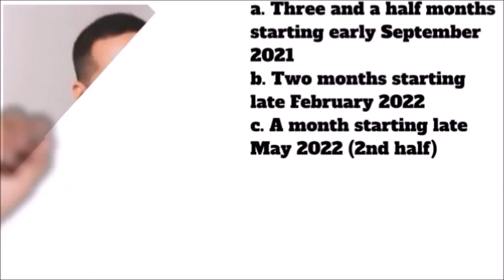John Lloyd Cruz Happy 38th Birthday Astrology Predictions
Prediction are not 100% accurate. Predictions do not replace professional medical/legal/business opinion and advice. It will not force you to follow a particular course of action, or attempt to exert any form of control over your free-will and common sense.

Any decisions made, or actions taken by you as a result of the predictions are your sole responsibility and have not been forced upon you, by me. I assume no legal liability for any damages, losses, or other consequences of any client/viewer decisions, subsequent to, or based on, the predictions. Please use your own common sense and judgment at all times.

Viewers and clients discretion is advised.